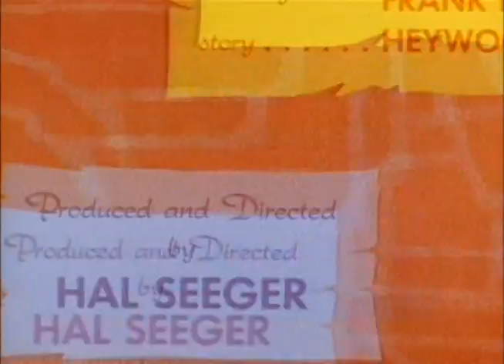(1966-1967, WWOR) Batfink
Batfink is a spoof the popular Batman & The Green Hornet television series which had premiered the same year.